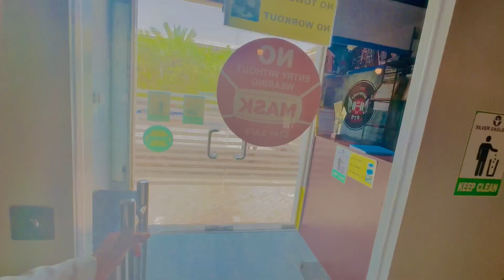Dubai Main Bohot Ziada Garmi He😥